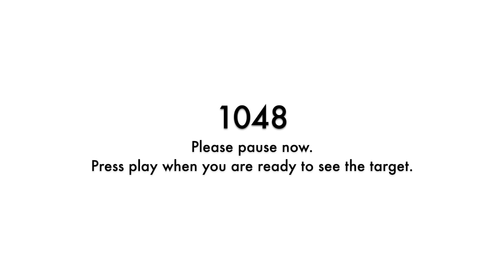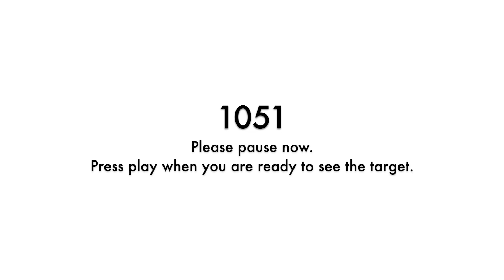Remote Viewing Target Practice - 007